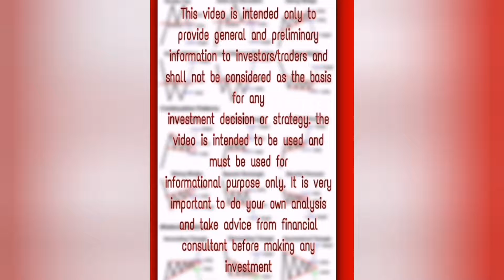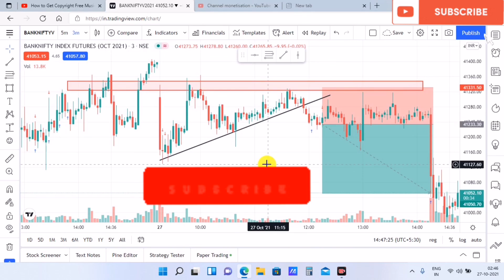Learn How to Trade Triangle Chart Pattern in Stock Market||Price Action Setup Video|BankNifty Trade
Learn How to Trade Triangle Chart Pattern in Stock Market||Price Action  Setup Video| Bank Nifty Trade.

Intradya trade today
Banknifty trade
nifty tips
banknifty tips
nifty prediction
sgx nifty
stocks to trade
live trading profits
risk free strategy
stock market india
best technical indicators
stockmarket
nifty
banknifty options live intraday trading
banknifty tips
market prediction
share market strategy for intraday trading stock market trading tips for beginners
positional stock trading strategies MACD CROSSOVER STRATEGIES
share market trading tips
nifty prediction
stocks to trade
live trading profits
risk free strategy
nifty 50
high accuracy
free strategy
best technical indicators
index analysis
RSI indicator
most powerful intraday trading strategy
live trade with RSI RSI trading strategy technique
intraday indicators
best intraday indicator
RSI
intraday trading strategies RSI trading strategy
best intraday trading strategy
how to use vwap indicator
live trade with vwap
RSI explained
RSI day trading strategy
RSI trading
intraday strategy in hindi intraday indicators
intraday indicator
best intraday indicator
RSI trading strategy hindi
analysis
share market
stock market
stock for tommrow
tips for intraday
tips for tomorrow
stock analysis
nifty index analysis
nifty bank
investment
trading
intraday stock for tomorrow
sensex
index analysis
stock analysis
nifty index analysis
investment
trading
sure shot trades
expiry trading
support & resistance bank nifty intraday
nifty intraday
intraday strategy banknifty strategy
intraday trading strategies
intraday trading tips stock market today
stock market crash
banknifty tips
nifty prediction
stocks to trade
live trading profits
risk free strategy
free strategy
best technical indicators
शेयर बाजार
पैसे बनाये
बैंक निफ्टी ट्रेडिंग
ट्रेडिंग सीखे
nifty
nifty tips
banknifty tips
market prediction
index analysis
tips for intraday
tips for tomorrow
stock analysis
nifty index analysis
nifty bank analysis stock
investment
intraday stock for tommrow
intraday trading strategy
intraday
intraday trading strategies zerodha intraday margin
day trading
option strategies
intraday tips
swing trading
vwap
options trading
options strategy
banknifty charts
bank nifty price
bank nifty future
market prediction
MACD CROSSOVER STRATEGIES
stock market trading tips for beginners
share market trading tips in hindi Intraday trading strategies
positional trading strategy in hindi positional trading zerodha
positional stock trading strategies
MACD CROSSOVER STRATEGIES